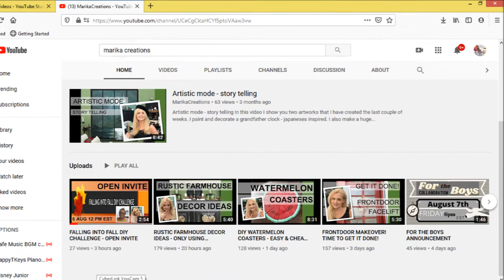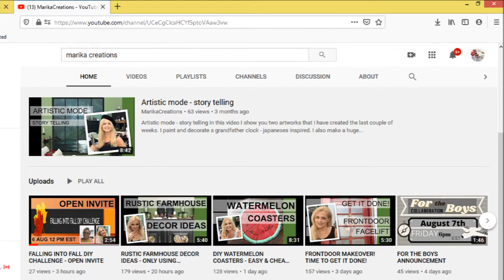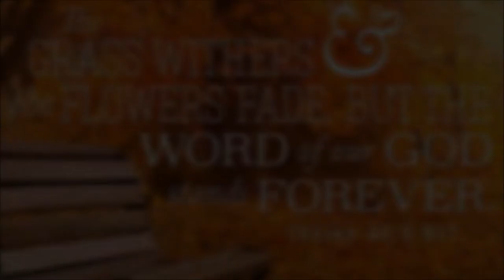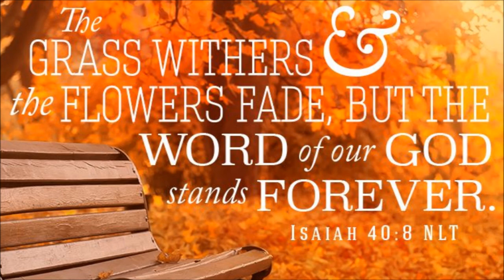Falling Into Fall DIY Challenge 2020| FALLING INTO FALL SERIES 2020 | FALL DECOR IDEAS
FALLING INTO FALL SERIES 2020 COLLABS/CHALLENGES:

2. Please mention my channel and co-hosts channels in your videos
3. Please mention the playlists in your videos
4. Please add the host and co-hosts channel links in your description box
5. Please list the playlist in your description box
6. Please follow the upload dates and times. Upload time will always be 12pm Est.
7. PLEASE USE THE HASHTAG
8. BE CREATIVE. HAVE FUN. DON'T FORGET TO LAUGH AND ENJOY EACH MOMENT.

AUGUST MONTH:
August 5th- fall organization challenge [ organize your fall decor
August 6th, 13th, 20th, 27th- fall DIY collaboration [create one or more fall themed diy's]
August 12th -fall clean and pantry organization[Organize your pantry get ready for fall baking and cooking]
August 19th- fall cleaning challenge [fall cleaning , in the video, discuss your favorite fall beverage, color, decor style, traditions]
August 26th- fall de-clutter and organize [de-cluttering a space, a closet or decor and organize it to give you a more calming space]

SEPTEMBER MONTH:
Sept. 3rd, 10th, 24th-fall DIY [create one or more diys that are fall themed DIY's]
Sept. 17th- FALL DIY AND DECORATE COLLABORATION HOP
Sept. 23rd and 30th-fall cleaning challenge [open invitation to clean a space or your whole house. Please discuss your favorite family activities, places to go in the fall, favorite fall movies and your favorite comfort fall food

I UPLOAD TUESDAYS and THURSDAYS @12 PM EST.